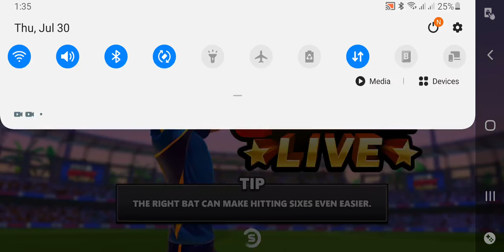Stick Cricket Live | Mumbai | Facing Level 10 Rocco Androlo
Stick Cricket live. The only realistic one on one mobile game. As competitive as competitive gets.